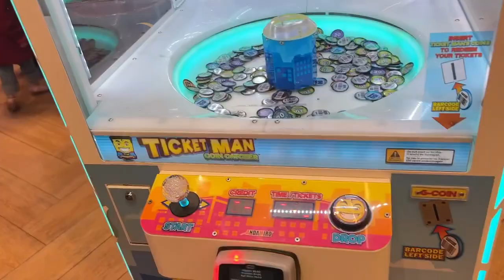Orion mall🤩| happy hours in Orion mall|bangalore